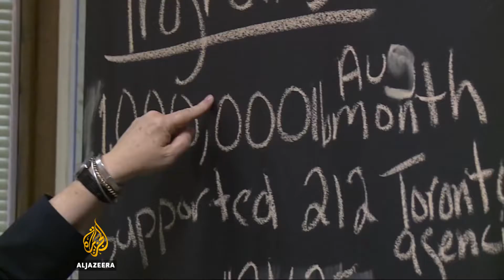Delivering fresh produce to the poor